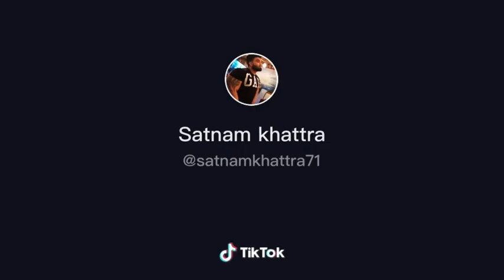Satnam khattra bro 💪💪💪💪💪gymlover